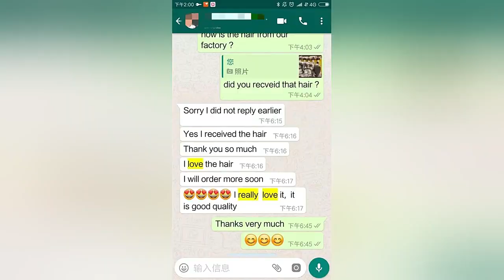1B/27丨Latest trend Becool hair 100% human virgin hair popular all over the world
We are a professional hair factory with more than 20 years of history. The main products are human hair bundles, lace closure, lace frontal, and wigs. If we cooperate for a long term, you will enjoy the factory wholesale price.